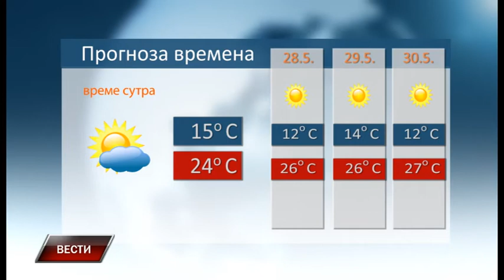Vesti 26 5 2017